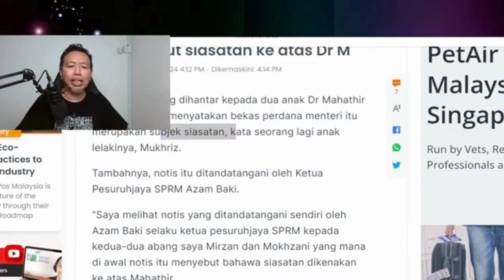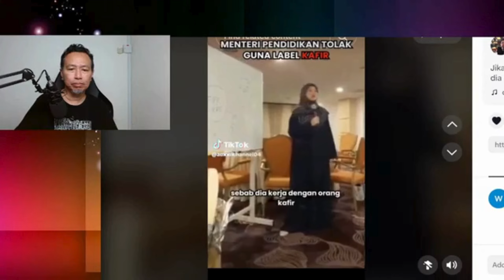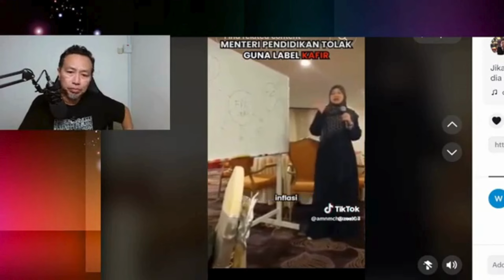Mukhriz - Saya Tengok Sendiri Notis SPRM Sebut Siasatan Ke Atas Dr M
Dalam video ini sdr iswardy memberikan penjelasan berkaitan dengan isu2 politik semasa. dakwaan mukhriz beliau melihat sendiri notis sprm menyebut siasatan ke atas dr mahathir. penggunaan kalimah kafir harus bersesuaian dengan konteksnya.